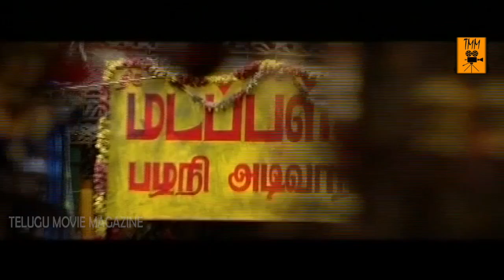దేవుడే వచ్చి నా పెళ్లి చేసాడు | Latest Telugu Movie Scenes | Telugu Movie Magazine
Watch దేవుడే వచ్చి నా పెళ్లి చేసాడు